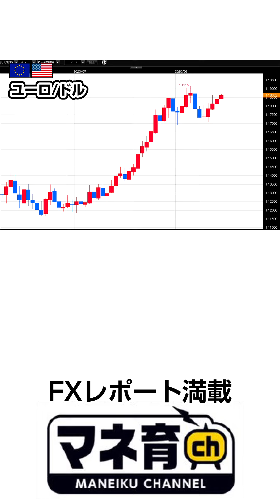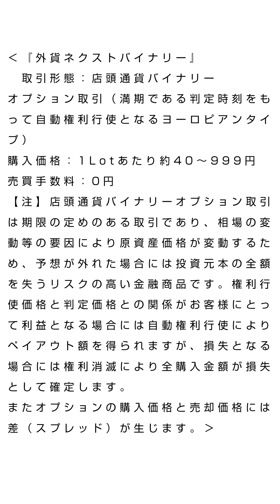FXテキスト動画【ユーロ/ドル】「上値試し再開への期待と反落への警戒が入り混じる」G.comデイリーレポート 2020/8/17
【ユーロ/ドル】
基調
波乱含み

主要国株価、国際商品価格

「上値試し再開への期待と反落への警戒が入り混じる」
ユーロ/ドル相場は先週まで8週連続で上昇しており、今週も小幅に続伸してスタートしている。
先々週に付けた約2年3か月ぶりの高値1.19153ドル前後の更新を窺う勢いだ。
ただ、気がかりな点も少なくない。
シカゴ・通貨先物（IMM）における投機筋のユーロ買い越しは20万枚に迫り過去最大規模に膨れ上がっている。
買い余力という観点からは、やや疑問が残るところだろう。
また、英国がスペインやベルギーに続き、フランスなどからの入国者に14日間の隔離を義務付けた。
欧州でも夏のバカンスシーズンに入り新型コロナの感染が再拡大しており、景気回復への期待が萎みかねない状況だ。

ユーロ/ドル相場は1.19153ドル前後を上抜ければ節目の1.2000ドル前後まですんなり上昇する可能性もある。
しかし、反落リスクも次第に高まりつつあると言えるだろう。
これまでの上昇に対する反動で調整が深くなる事も考えられるだけに、ここからの上値追いについては、半身の姿勢でやや慎重に見ておきたい。